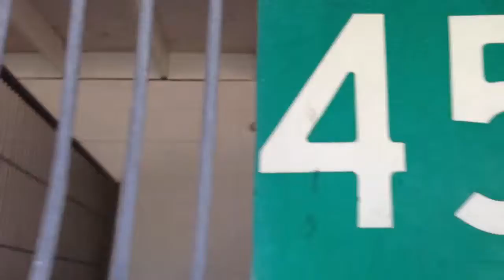A446057 AT SAN BERNARDINO CITY SHELTER 5/15